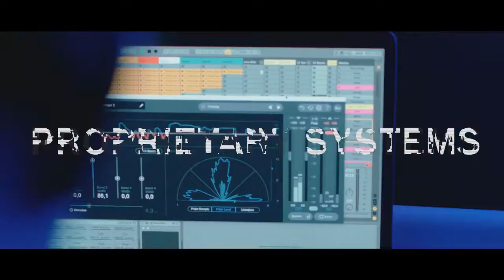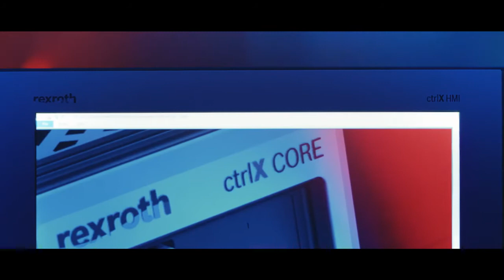ctrlX AUTOMATION – The Movie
Two Steps Ahead...